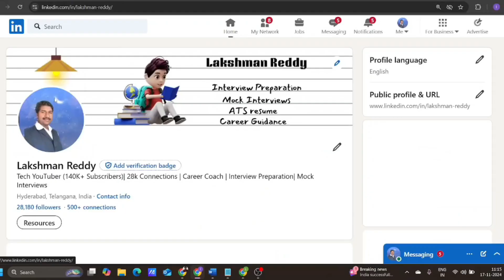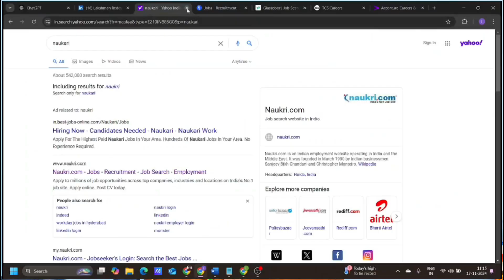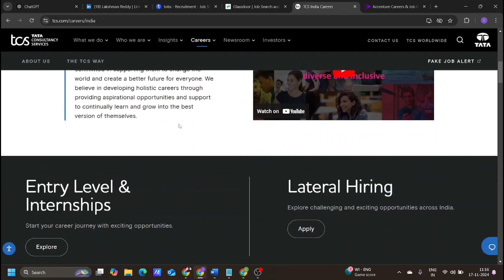7 Ways to get your first Job in IT as a Fresher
Looking to land your first job in the IT industry?  As a fresher, starting your career in tech can feel challenging, but it’s totally achievable with the right guidance! In this video, we’ll show you 7 proven ways to kickstart your IT career, even if you have no experience.